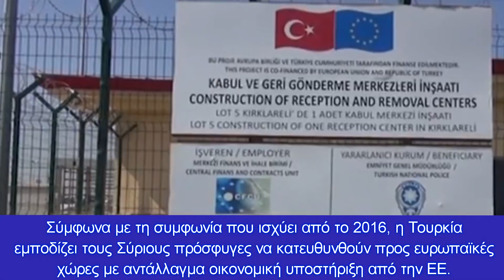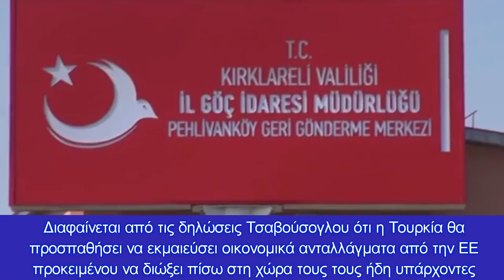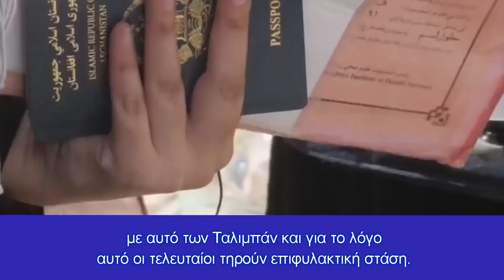Ο Τσαβούσογλου ξεκίνησε νέα "παζάρια" με την ΕΕ για τους Σύριους και Αφγανούς μετανάστες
Η Τουρκία δεν θα δεχτεί την προσέγγιση της ΕΕ «σας δίνουμε χρήματα για να κρατήσετε μακριά τους πρόσφυγες», δήλωσε ο υπουργός Εξωτερικών
Η προσφυγική συμφωνία μεταξύ Άγκυρας και Βρυξελλών θα πρέπει να επικαιροποιηθεί ώστε να περιλαμβάνει την επιστροφή των προσφύγων στις χώρες τους, δήλωσε ο  Τούρκος υπουργός εξωτερικών Τσαβούσογλου.

"Όσον αφορά τους Αφγανούς, δεν θα υπάρξει συνεργασία όπως" Σας πληρώνουμε για να κρατάτε πρόσφυγες "", δήλωσε ο Τσαβούσογλου σε κοινή συνέντευξη Τύπου με την ομόλογό του από την Ολλανδία  Sigrid  Kaag, στην Άγκυρα.

Σύμφωνα με τη συμφωνία που ισχύει από το 2016, η Τουρκία εμποδίζει τους Σύριους πρόσφυγες να κατευθυνθούν προς ευρωπαϊκές χώρες με αντάλλαγμα οικονομική υποστήριξη από την ΕΕ.

Ορισμένες ευρωπαϊκές χώρες, συμπεριλαμβανομένου του Βελγίου και της Αυστρίας, πρότειναν αυτή η συμφωνία να επεκταθεί και στους Αφγανούς πρόσφυγες.

Ωστόσο, είπε ο Τσαβούσογλου, η Άγκυρα δεν θα το δεχτεί. Επιπλέον, η υπάρχουσα συμφωνία πρέπει να  να περιλαμβάνει την αποστολή Αφγανών και Συρίων πίσω στις χώρες τους "οικειοθελώς και με ασφάλεια", σημείωσε.

"Αυτό το πρόβλημα γίνεται όλο και μεγαλύτερο, δημιουργώντας επιπρόσθετα προβλήματα. Αν είναι πρόβλημα για την ΕΕ, είναι πρόβλημα και για την Τουρκία", παρατήρησε ο υπουργός.

Απαντώντας σε ερώτηση, ο Τσαβούσογλου είπε ότι η Τουρκία δεν θα φιλοξενήσει Αφγανούς που θα εκκενωθούν από άλλες χώρες. Προηγουμένως, το  τουρκικό υπουργείο  εξωτερικών διέψευσε τις αναφορές ότι το Ηνωμένο Βασίλειο και οι ΗΠΑ επρόκειτο να δημιουργήσουν «κόμβους πορείας προσφύγων» στην Τουρκία.

Αεροδρόμιο της Καμπούλ

Όσον αφορά την κατάσταση στο Διεθνές Αεροδρόμιο Hamid Karzai στην πρωτεύουσα του Αφγανιστάν, την Καμπούλ, ο Τσαβούσογλου είπε: "Υπάρχουν αιτήματα από τους Ταλιμπάν και άλλες χώρες για συνεργασία. Τα αξιολογούμε".

"Το πιο σημαντικό πράγμα εδώ είναι η ασφάλεια του αεροδρομίου. Μεταφέραμε τη γνώμη μας για αυτό στους Ταλιμπάν", είπε και πρόσθεσε, "είπαν ότι θα διασφαλίσουν την ασφάλεια εντός και εκτός του αεροδρομίου. Ωστόσο, αυτό πρέπει να γίνει με τρόπο που να εμπνέει εμπιστοσύνη στη διεθνή κοινότητα".

Η Τουρκία λειτουργούσε και προστατεύε το αεροδρόμιο για έξι χρόνια στο πλαίσιο  αποστολής του ΝΑΤΟ και είχε συνομιλίες τόσο με τις ΗΠΑ όσο και με τους Ταλιμπάν για να συνεχίσει να το κάνει μετά την αποχώρηση των αμερικανικών δυνάμεων από τη χώρα.

Το σχέδιο δεν μπορούσε να εκπληρωθεί καθώς οι Ταλιμπάν αρνήθηκαν το αίτημα της Τουρκίας να διατηρήσει τους στρατιώτες της στη χώρα. Η Τουρκία ολοκλήρωσε την εκκένωση των στρατευμάτων της από το Αφγανιστάν στις 27 Αυγούστου.

Ο υπουργός Τσαβούσογλου πρότεινε ότι μπορούν να χρησιμοποιηθούν ιδιωτικές εταιρείες ασφαλείας για την προστασία του αεροδρομίου. "Δεν χρειάζεται να υπάρχουν στρατιωτικές ή αστυνομικές δυνάμεις. Υπάρχουν εταιρείες που ειδικεύονται σε αυτό", είπε

Που το πάει η Τουρκία;

Σε προγενέστερο άρθρο μας  είχαμε αναφερθεί διεξοδικά στην στάση που αναμένουμε να τηρήσει η Τουρκία αναφορικά με το μεταναστευτικό, επισημαίνοντας ότι είναι μονόδρομος για τον Ερντογάν η τήρηση σκληρής στάσης αναφορικά με την αποδοχή Αφγανών μεταναστών, αφού η τουρκική κοινή γνώμη είναι εναντίον πιθανής φιλοξενίας-αποδοχής αυτών και ο ίδιος δημοσκοπικά βρίσκεται σε ελεύθερη πτώση

Αυτό έχει ως συνέπεια ο Ερντογάν να προσπαθεί να έχει καλές σχέσεις με τους Ταλιμπάν προκειμένου αυτοί με ενέργειές τους να μην διογκώσουν το μεταναστευτικό κύμα. Επίσης η Τουρκία θα προσπαθήσει να "τα βρεί" με το Ιράν σε αυτό το θέμα προκειμένου να μην φθάσουν στα σύνορα των δύο χωρών καραβιές Αφγανών μεταναστών.

Αν τελικά πετύχουν τα παραπάνω η εκτίμησή μας είναι ότι τα σύνορα μας με την Τουρκία δεν θα γνωρίσουν την πίεση που πολλοί φαντάζονται και σε καμία περίπτωση δεν θα έχουμε εφάμιλλα γεγονότα με τα περσινά.

Διαφαίνεται από τις δηλώσεις Τσαβούσογλου ότι η Τουρκία θα προσπαθήσει να εκμαιεύσει οικονομικά ανταλλάγματα από την ΕΕ  προκειμένου να διώξει πίσω στη χώρα τους τους  ήδη υπάρχοντες  στην Τουρκία Σύριους και Αφγανούς μετανάστες, 3,5 εκατομμύρια περίπου, καθώς και να προωθεί πίσω στο Αφγανιστάν όσους εισέλθουν παράνομα στην Τουρκία εφεξής.

Εδώ μιλάμε για πάρα πολλά χρήματα και εν πολλοίς ανεξέλεγκτα, αφού η Τουρκία θα μπορεί να "παίζει" με τους αριθμούς.

Όπως και αν είναι η Τουρκία θα χρησιμοποιεί τις "ιδιωτικές αυτές εταιρείες" για ίδιο όφελός της, το οποίο δεν θα είναι κατ΄ανάγκη ταυτόσημο με αυτό των Ταλιμπάν και για το λόγο αυτό οι τελευταίοι τηρούν επιφυλακτική στάση.